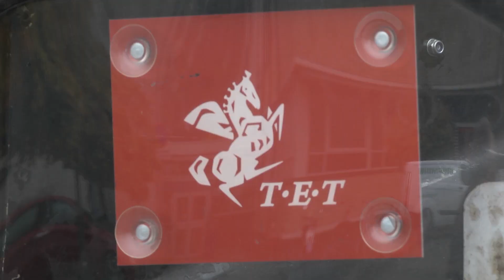Reportage: TET-bussen vinden onderdak in oude Wegener-pand (TV Enschede)